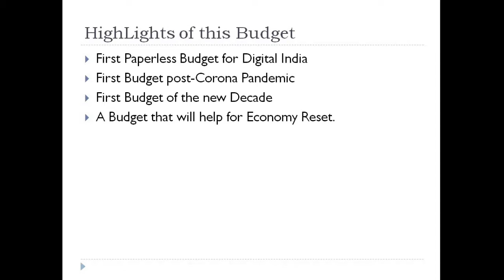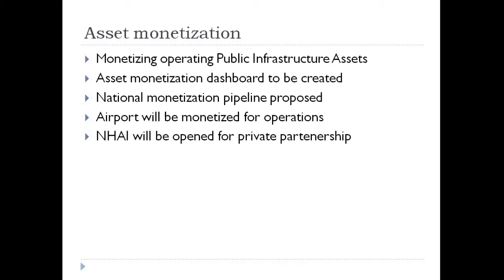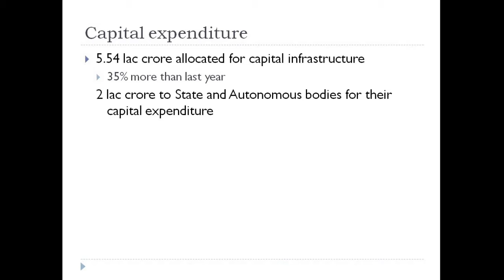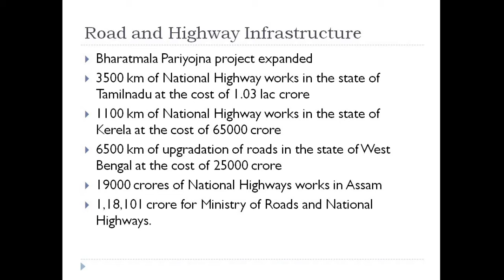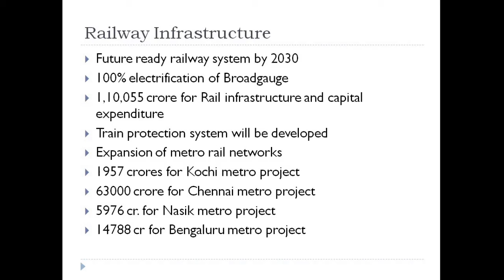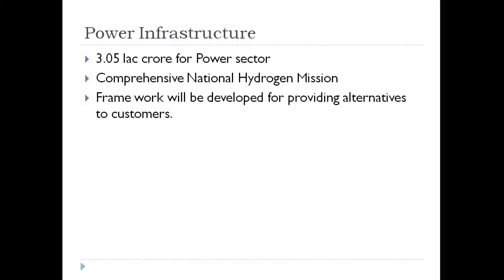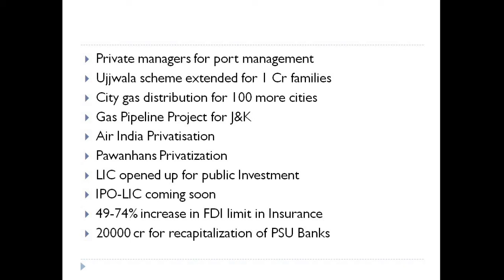Budget 2021 Capital and Infrastructure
highlights of budget